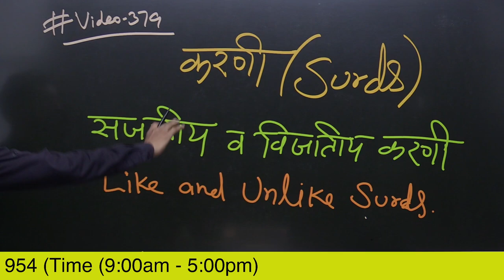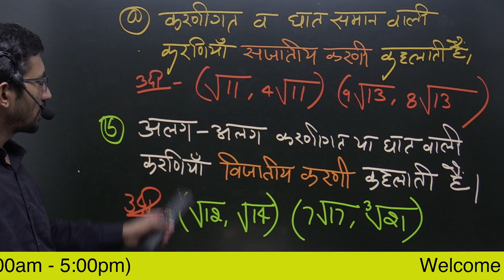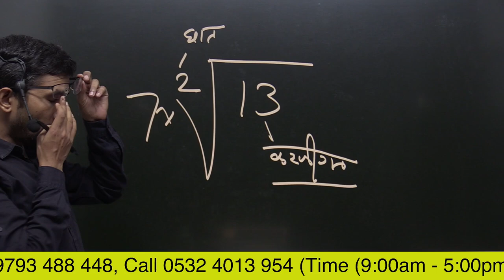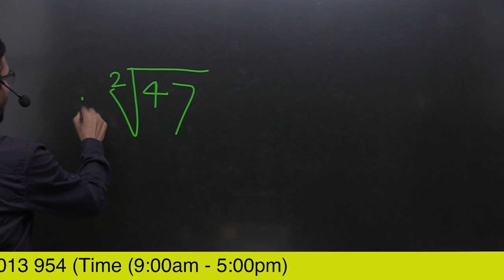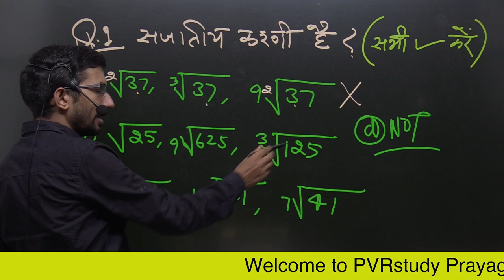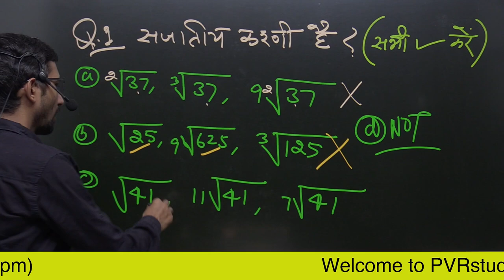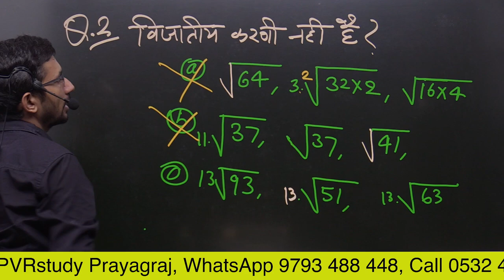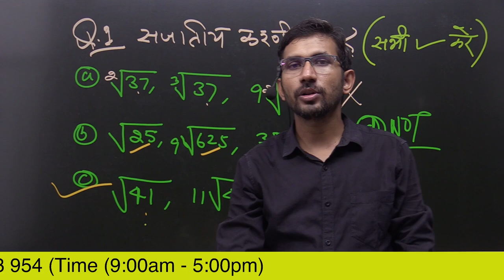Video 37a | Like and Unlike surds | सजातीय और विजातीय करणी